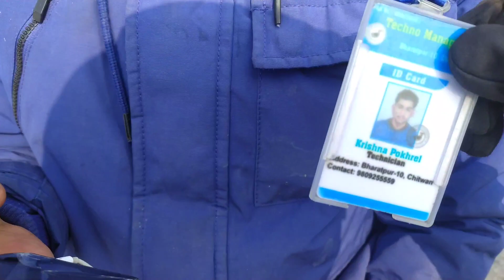Gaidakot to Devghat